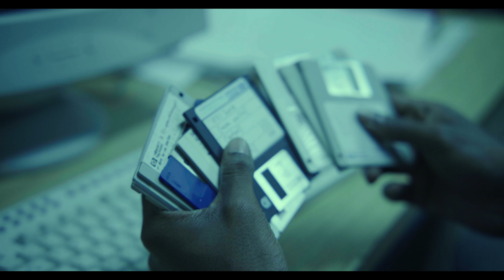COUSCOUS (visualizer)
COUSCOUS by LOU.M
Prod. by Nügo

Directed by Blayr Jimmerson